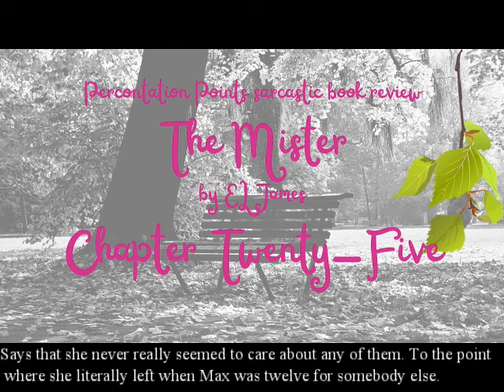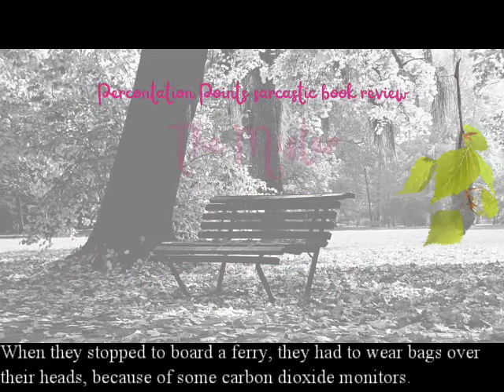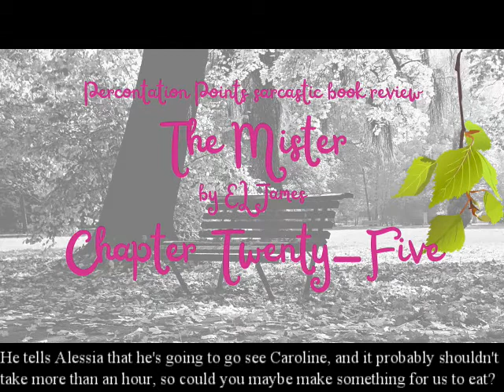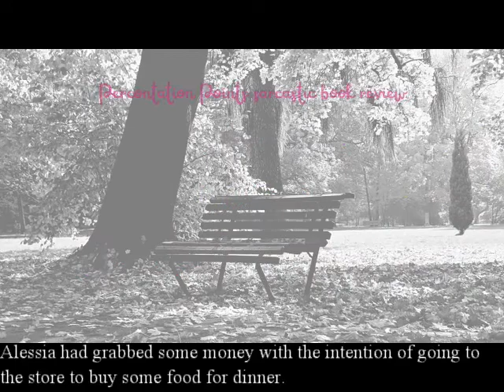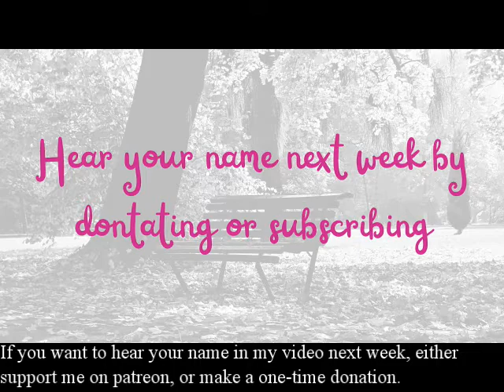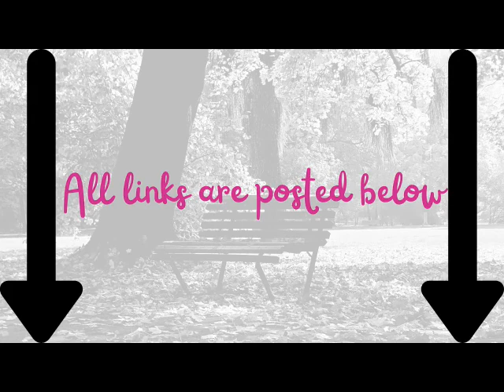Book Snark: The Mister, chapters 25 & 26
Sarcastic book commentary of The Mister by EL James. Now with built-in subtitles for the hard-of-hearing community, those who don't speak English well, or those who just have problems with comprehension!